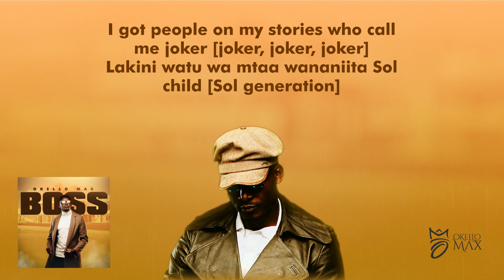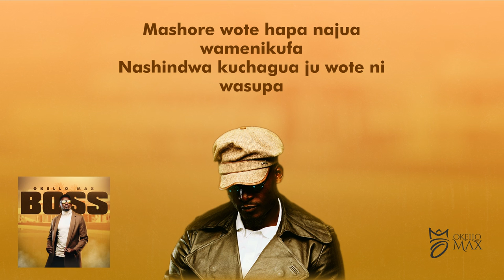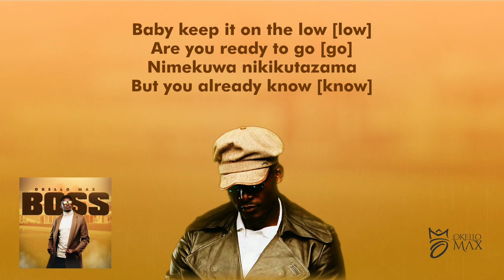Okello Max - Boss [Official Lyric Video]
Producer :- Bassman254

Songwriters :- Julius Okello McRymboh, Bienaime Baraza Alusa, Simon Eugene Ywaya

Mix and Master Engineer :- Trevor Magak

Electric Guitars :- Tugi mlamba

Bass Guitar :- Bassman254

Lyric Video :- Print Division Ke/ Wanyoez

Photography :- Shem Obare

**Boss lyrics with English translation **

Intro
Napenda zile vitu unanipea
(I love the things you give me)
Yele yelipea
[Wowowowowowowowowowo…]
Yele yelipea
[Okello Max again…yeah]
Yele yelipea
[yelelelelelipea]

A-huh! Okay!

Verse
I got people on my stories who call me joker
Lakini watu wa mtaa wananiita Sol child
(But guys from the hood call me Sol child)
[Sol generation]
Na pia kwenye muziki wananiita mamba
[mamba]
(In the music world some call me Crocodile)
Kuna fununu eti pia mi naitwa sniper
[Okay uliza manzi yako]
(There are rumors that some call me a sniper)
{Confirm with your girlfriend}

Pre hook
So we keep it on the low
Are you ready to go
Nimekuwa nikikutazama
(I’ve been checking you out)
But you already know
Baby keep it on the low
Nimekuwa nikikutazama
Majina yako mengi na si Ati naforce ei
(I have a lot of A.K.As and it’s not like am forcing)
The name’s Okello Max but you can call me BOSS eeei…

Hook
Iluonga ni, iluonga ni boss
(My name is, my name is Boss)
Sema, iluonga ni, iluonga ni boss, ei
(Say it, my name is, my name is Boss)
Sema, iluonga ni, iluonga ni boss, yeah

Verse
Mashore wote hapa najua wamenikufa
(All the babes here am sure are feeling my vibe)
Nashindwa kuchagua ju wote ni wasupa
(Spoilt with choices cause they are all peng tings)
And all my guys are ballers ndio maana si hutesa
(All my guys are ballers that’s why we always cool)
We live life so easy si hatuna pressure ooh…
(We live life so easy with no pressure)

[Okay huh! ]

Verse
Wananiita rasta ju vile nimewalock
(They call me Rasta cause I have them locked)
Napiganga za kwaya iwe reggae ama rock
(I’m so versatile I sing churchy choir songs, reggae or rock)
Mangoma nyingi nimejaza kwenye stock
(I have a lot of song in my music stock)
Live wire me ndio electric shock
(Live wire am the electric shock)
Traffic lights haziwezi kunistop
(Traffic lights can’t stop me)
Hata mapolisi wanatry tu kucope
(Even the police are trying to cope)
Oh no no no no noooo….

Outro
Yele yelipea
[Iluonga ni boss yeeeah…]
{My name is Boss yeah..}
Yele yelipea
[Oooh wuod Pamela..]
{Oooh Pamela’s son…}
Yele yelipea
[Ahaaaa...]
Yele yelipea
[Oooh!..]